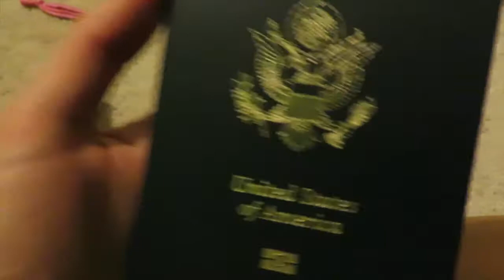Goodbye, America ll Minna in Korea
A few of my favorite memories, with some my favorite people from my last month in the states. Goodbye, America. Hello, South Korea.

♪ Music ♫
CHEN - Best of Luck (Inst.)
♬ Purchased on iTunes :
Album (It's Alright, This Is Love (Original Television Soundtrack), Pt. 1 - Single)